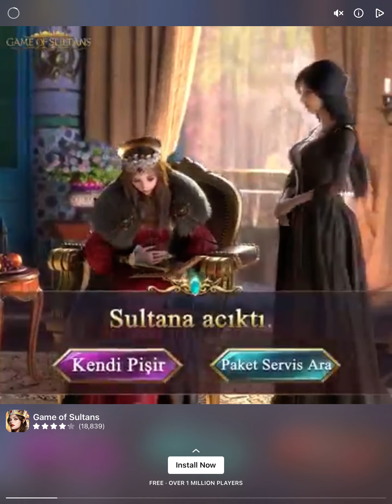Mergedom Gameplay Part 9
mergedom
mergedom game
mergedom gameplay
mergedom oyunu
mergedom mobile
mergedom mobile gameplay
mergedom level
mergedom android
mergedom ios
mergedom apk
mergedom google play
mergedom app store
mergedom walkthrough